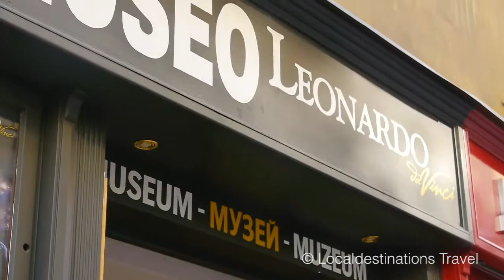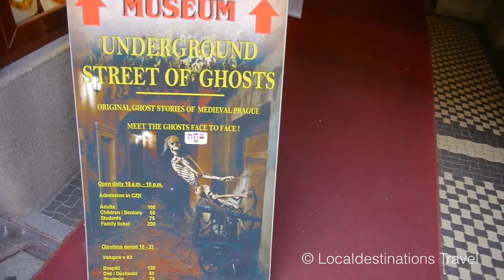Prague Sights and Sounds Day 3